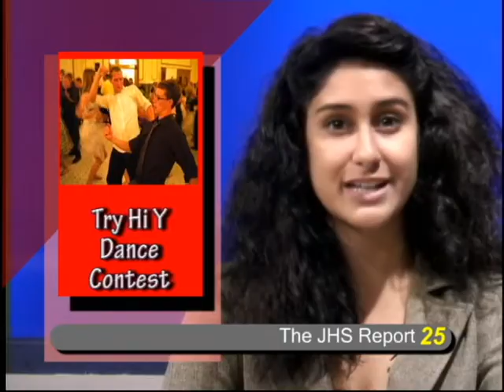JHS Report 4-19-11.avi